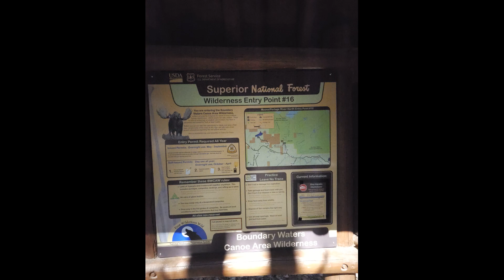BWCA 2024 #16, Moose River N., Nina Moose Lake, Lake Agnes, Boulder River, Lac La Croix.